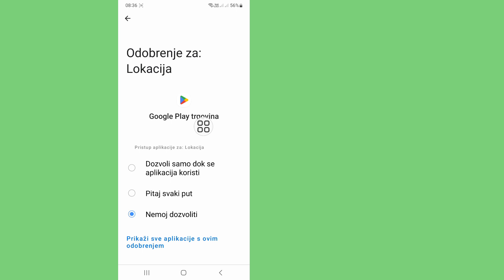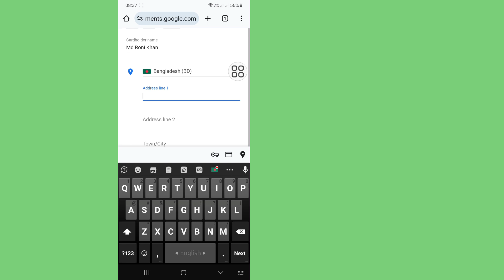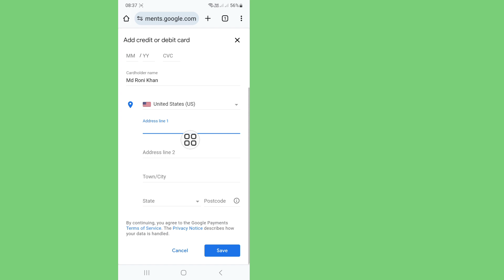Kako promijeniti regiju zemlje Google Play prodavnice 2024 (nova metoda)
Real Solutions

Kako promijeniti regiju zemlje Google Play prodavnice 2024 (nova metoda) | Promijenite zemlju u Play prodavnici

 Dobrodošli na moj kanal Real Solutions.

Želite li promijeniti regiju zemlje u trgovini Google Play. Ako da, ovaj video je za vas. U ovom videu ću vam pokazati kako promijeniti regiju zemlje u Google Play prodavnici. Pokazat ću najlakši i najnoviji proces za promjenu regije zemlje u Google Play prodavnici. Zato nastavite da gledate ceo video bez preskakanja da biste saznali kako da promenite region zemlje u Google Play prodavnici 2024 (nova metoda) | Promjena zemlje u Play prodavnici.

 Vaš upit o tome kako promijeniti regiju zemlje Google Play trgovine 2024 (nova metoda) |  Promijenite zemlju u Play prodavnici:

 Kako promijeniti regiju zemlje u trgovini Google Play 2024.
 Kako da prisilim Google Play da promijeni moju zemlju.
 Kako mogu promijeniti lokaciju svoje Google regije.
 Kako da preuzmem aplikaciju koja nije dostupna u mojoj zemlji.
 Promijenite Google Play zemlju bez načina plaćanja.
 Nije moguće promijeniti zemlju u Play prodavnici.  Kako promijeniti zemlju u Play prodavnici.

 Hvala što gledate moj kanal.